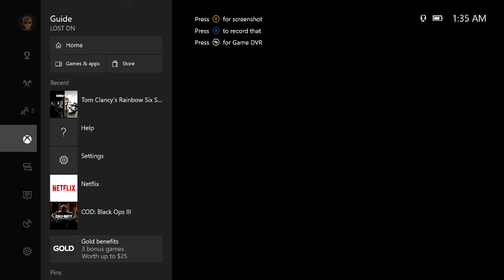chat and play 1: rainbow edition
a series of various topics, clips a few team member disputes and frezing.